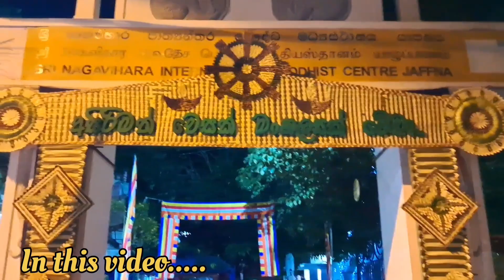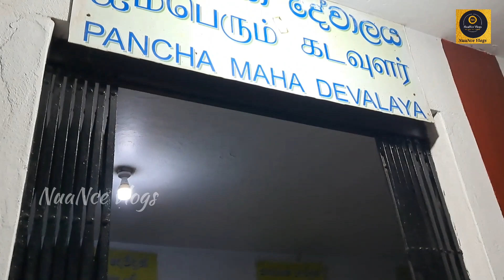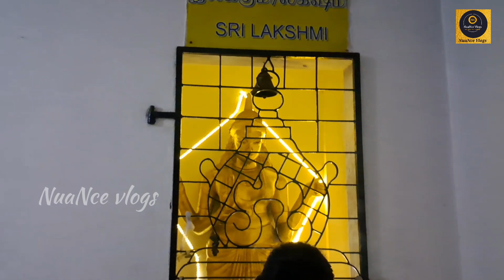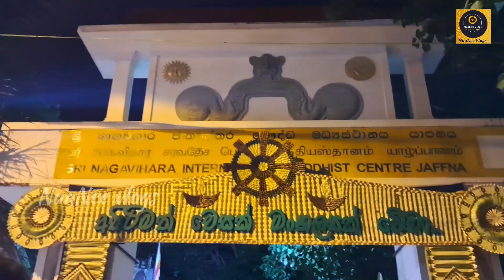யாழ் மக்களும் வெசாக்கும் (நாகவிகாரை யாழ்ப்பாணம்)